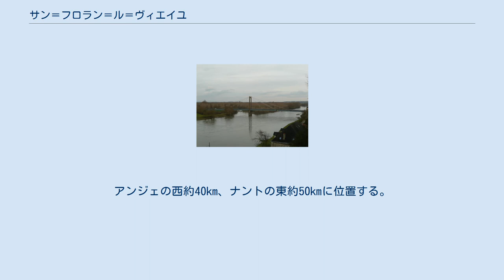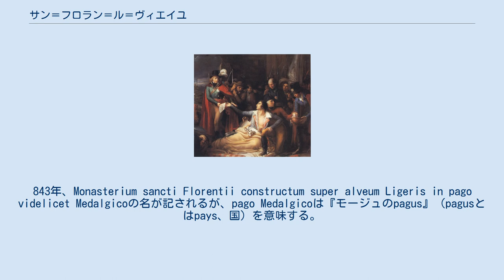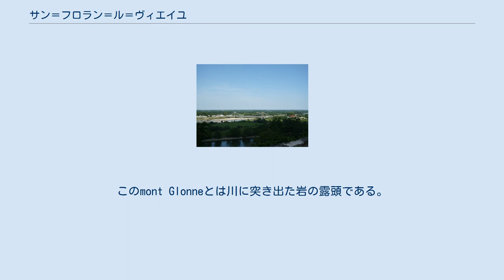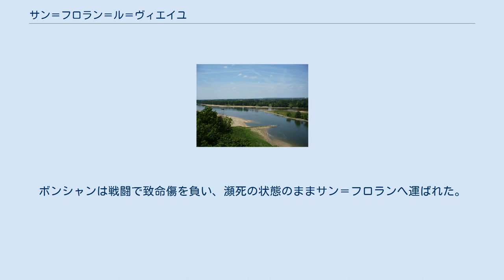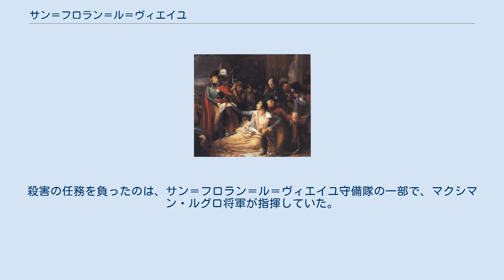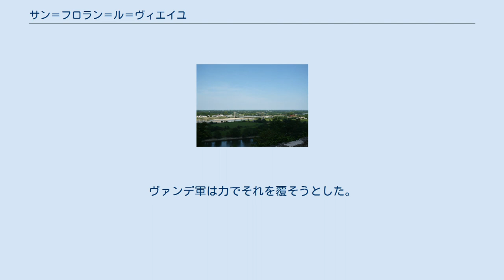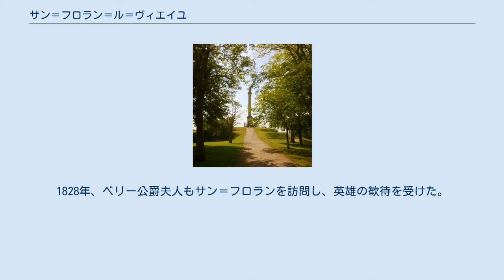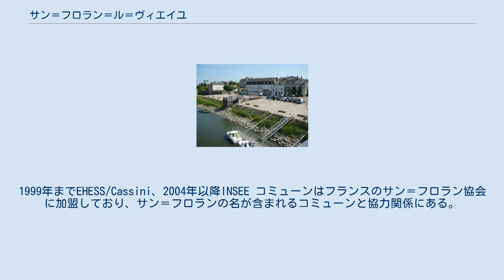サン＝フロラン＝ル＝ヴィエイユ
サン＝フロラン＝ル＝ヴィエイユ （Saint-Florent-le-Vieil）は、フランス、ペイ・ド・ラ・ロワール地域圏、メーヌ＝エ＝ロワール県のかつてのコミューン。
2015年12月15日より、新設されたコミューン、モージュ＝シュル＝ロワールを構成する権限委任コミューンの1つとなった。
 サン＝フロラン＝ル＝ヴィエイユの位置 モージュ地方北部にあるサン＝フロラン＝ル＝ヴィエイユは、県西部、ロワール川左岸に位置している。
アンジェの西約40km、ナントの東約50kmに位置する。
コミューンは、ボープレオ方向にある、コミューン中心人口集塊の南3kmに位置するラ・ブトゥシェール集落も含んでいる。
我々は、旧市街を構成するモントグロヌ地区の古い住宅が並ぶ様子、ロワール川を見下ろす修道院付属教会、庭園を山の手から見ることができる。
 コミューンは、南側で108mから62mになる高台の上にあり、北に向かって徐々に低くなっていく。
コミューンの北東にある、川に突き出た岬では高さは48mになり、川に向かって急激に低くなる。
コミューンは、シルル紀後期にできた変成岩の上にある。
 コミューンの北側の境界全体が、ロワール川と川に浮かぶ小島と接している。
コミューンと川は4.5kmに渡って接している。
西側には、ロワールに合流する前に北に向かって流れるエヴル川がある。
エヴル川はサン＝フロラン＝ル＝ヴィエイユと、マリレ、ラ＝シャペル＝サン＝フロランを隔てている。
南にいくとムラン・モロー川である。
東側には、南から北に流れるリール川がサン＝ローラン＝デュ＝モテとの境界になっている。
 露頭から眺めたロワール川 8世紀に Sanctus Florentius de Glonna infra pago Pictavo として言及されている。
聖フロラン（Sanctus Florentius）は修道院の守護聖人である。
glonnaはケルト語で高い場所を意味する glann から派生している。
infra pago Pictavo（pagus pictons、ピクト人の国）は、もともとこの場所がアンジュー領とは考えられていなかったことを示している。
修道院は824年（Monasterium quod est situm in territorio Pictavense supra rippam Ligeris, quod dicitur Glonna sive sanctus Florentius）や847年（Monasterium, quod vulgari nomine dicitur Glomna）のようにいくつかの文書に記載されている。
843年、Monasterium sancti Florentii constructum super alveum Ligeris in pago videlicet Medalgicoの名が記されるが、pago Medalgicoは『モージュのpagus』（pagusとはpays、国）を意味する。
 1793年、国民公会はキリスト教に関する名称を放棄しようという試みからサン＝フロランの名を捨てさせ、モン＝グローヌ（Mont-Glone）と改名させた。
 グロヌ山の眺め ロワール川とバタイユーズ島 先史時代や古代の定住地跡はわずかしか残っていない。
ラ・ブトゥシェールの近く、ラ・リールの近くにあるストーン・サークルの名残がそれである。
しかし、ストーン・サークルの最後の名残は1954年に消滅した。
 トゥールとナントの間を通っていたローマ街道は、現在のサン＝フロランの町の南側を通っていた可能性がある。
15の磨かれた斧、青銅の斧、青銅の剣は、人間が定住していた証である。
 4世紀、隠者フロラン・ダンジューはグロヌ山にいた。
このmont Glonneとは川に突き出た岩の露頭である。
弟子たちの協力を得て、彼は教会を設立した。
修道院付属教会は7世紀の終わりに建てられ、後にサン・ソヴールに捧げられた。
8世紀終わり、院長アバルデュス指導のもと、周囲で修道院共同体を治める組織ができ始めた。
カール大帝は修道院を再建し、大理石と見事な建築を装備させた。
また、そこには聖杯と呼ばれる杯が授けられた。
ルイ敬虔王はイタリアの修道士たちに修道院を渡し、修道院はベネディクト会の戒律で治められるようになった。
 修道院の富が年代記で称えられている一方で、この土地はフランク人とブルトン人の緊張関係...